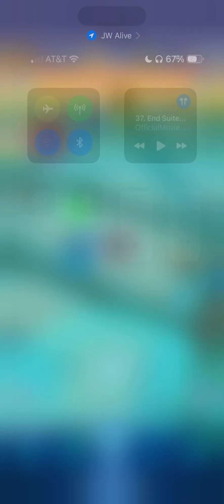Defeating the Mortem Rex Night Raid boss for today with my Mortem Rex and max level 30 Team JWA